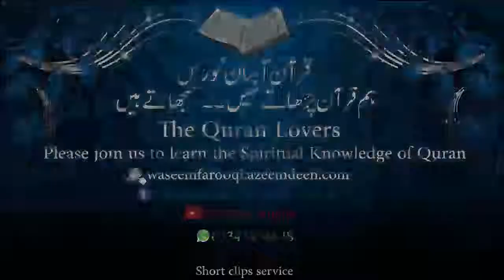KHAWBON KI TABEER PART 1 BY MUHAMMAD WASEEM FAROOQI